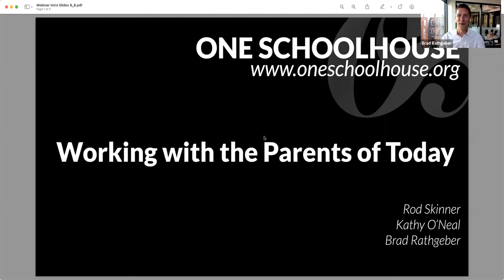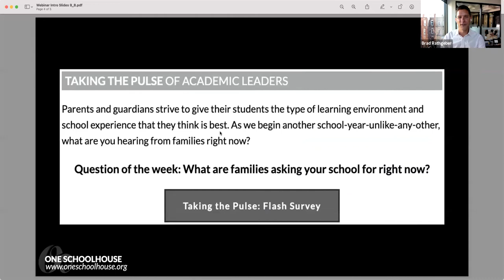Academic Leaders Webinar: Working With the Parents of Today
Watch our September 8 Academic Leaders Webinar to hear One Schoolhouse's Head of School Brad Rathgeber's conversation with Rod Skinner from Milton Academy, their Director of College Counseling, and Kathy O'Neal, Assistant Head of School for Enrollment Management from Hawken. They chat about the changes they've seen in independent school parents over the last number of years, how to manage parent anxiety, and how to balance what parents value vs. what students value.

Resources for Further Reference:
-Don't Think of an Elephant: Know Your Values and Frame the Debate, by George Lakoff
-The End of Adolescence: The Lost Art of Delaying Adulthood, by Nancy Hill and Alexis Redding
-The Tipping Point: How Little Things Can Make a Big Difference, by Malcolm Gladwell
-"The Repurposing of Crisis: Finding Hope and Meaning in COVID-19" by Rod Skinner